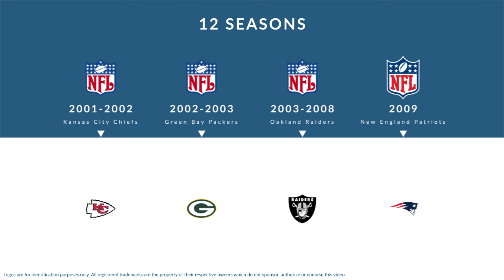Terdell Sands: Football Defensive Tackle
Terdell Sands is a former professional football defensive tackle who played for 12 seasons from 2001 to 2009.

In college, Sands played for the Chattanooga Mocs in Chattanooga Tennessee.

Professionally, Sands played for the Kansas City Chiefs, the Green Bay Packers, the Oakland Raiders, and the New England Patriots.